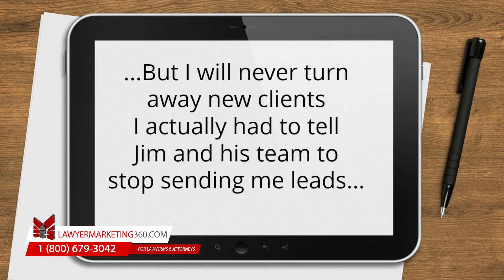Exclusive Attorney Leads | Attorney Lead Generation | Lawyers leads | Law Firms Lead Expert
Exclusive Attorney Leads - Attorney Lead Generation
TOLL FREE (USA / Canada): 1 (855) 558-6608

 - Law Firms Lead Expert  -  Lawyer Lead Generation Service -

We know that you might need social media, or a website, or SEO, but ultimately what you want is more leads, more customers, and more business!

If you are looking for attorney leads, attorney lead generation, lawyer leads, legal leads then you are at the right place.

We provide only exclusive high quality and practice and geo-targeted Leads to you.  No one else will have those leads.

You chose when you want to receive the calls and we do all the heavy lifting for you.

We can generate live calls leads for any are of practice.  Here are some examples below :

Frequently asked questions:
Is the lead made aware of the law firm they are calling?
We do not inform the caller which attorney they will be connected with

How do we connect lead to law firm?
All of the leads we generate for your clients will be live calls.

All of the calls we generate for your clients will be from people who see our marketing, or are actively searching for a business in your client's niche and city. They then call our tracking number, which automatically forwards the call to your client's phone.
So you are will be speaking to the lead right in the moment when they are actually looking for a lawyer in your practice area, in your city.